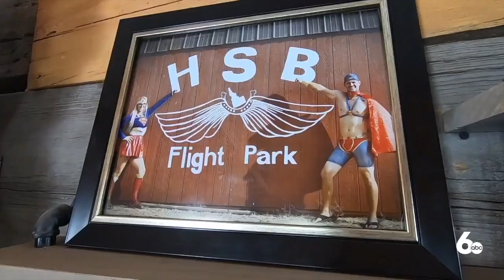Horseshoe Bend Flight Park features paragliding in a friendly environment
The Horseshoe Bend Flight Park gives people, regardless of their experience, a chance to soar with the eagles high above the foothills in Boise County.